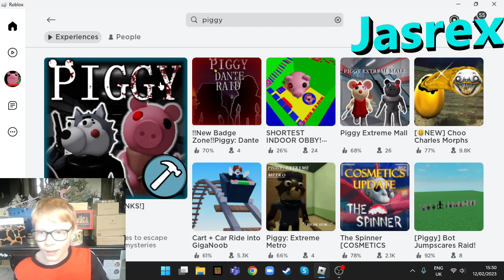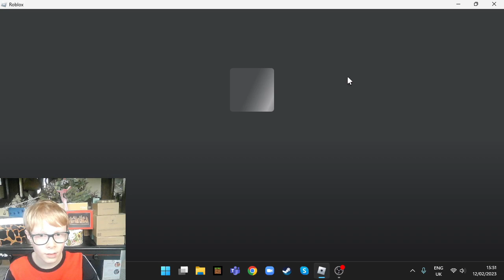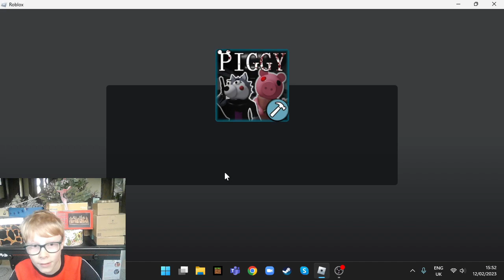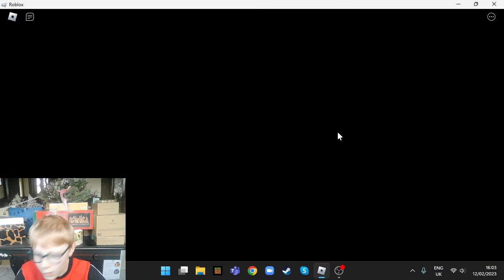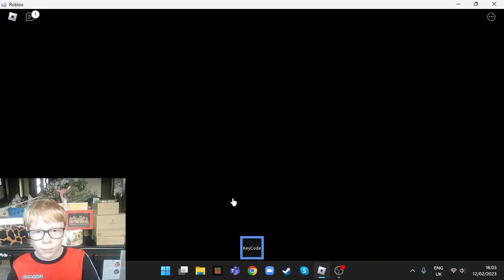jasrex plays roblox piggy with a call out to friends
another Roblox fun adventure.